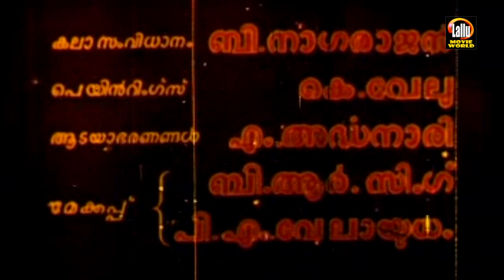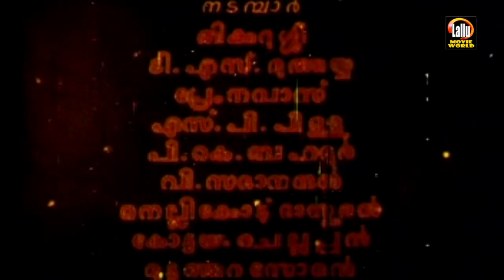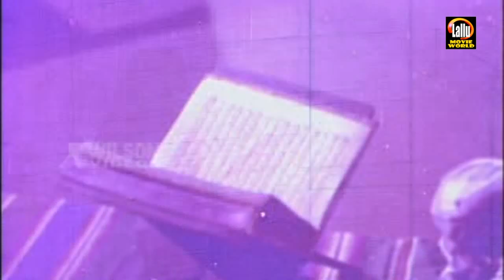Kandam Becha Kottu Malayalam Full Movie | Malayalam Online Full Movies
Follow Our Whatsapp Channel Kandam Becha Kottu release in year 1961. Directed by T R Sundaram, Music by Baburaj and Starring Thikkurissy Sukumaran Nair, Prem Navas, T S Muthiah, Ambika, Pankajavalli, Aranmula Ponnamma, Nellikode Bhaskaran, Kedamangalam Sadanandan, S P Pillai, Bahadoor.

Written by K. T. Muhammed
                       T. Muhammad Yusuf

Produced by Modern Theatres

Starring Thikkurissy Sukumaran Nair
Aranmula Ponnamma

|| ANTI-PIRACY WARNING ||

*COPYRIGHT PROTECTED*